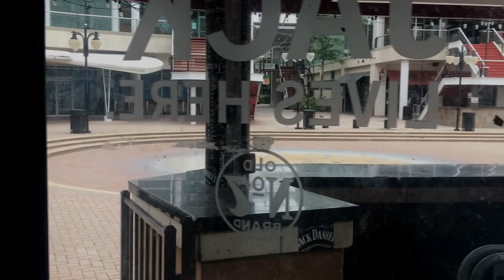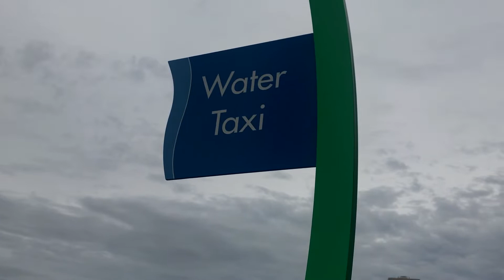The Jacksonville Landing in 2019 (Sad) by: John Rob Holland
Remember the good time at the Jacksonville Landing? Parties, shopping, boating, good food and good times.  Those days are gone.